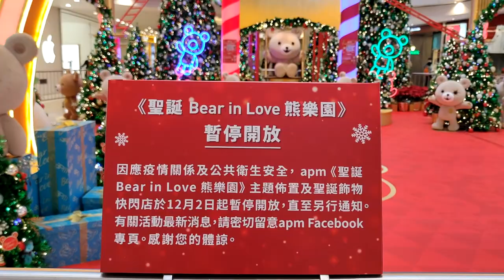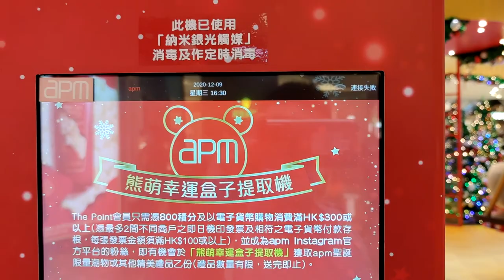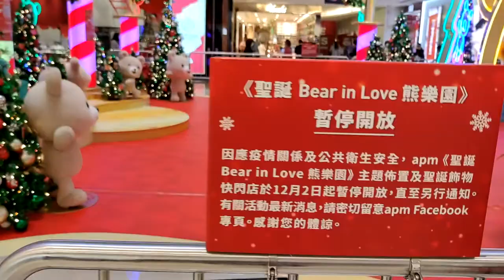「聖誕Bear in Love 熊樂園」@apm - 2020年12月09日